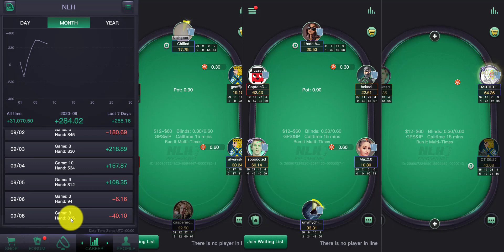Gambling With The Nuts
Want quick and easy access to super soft games and up to 30% rakeback?